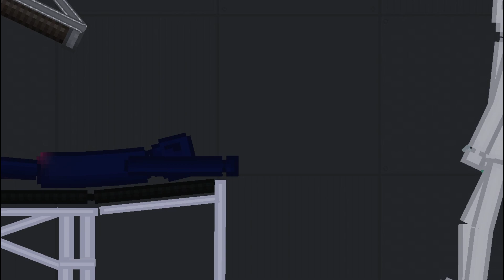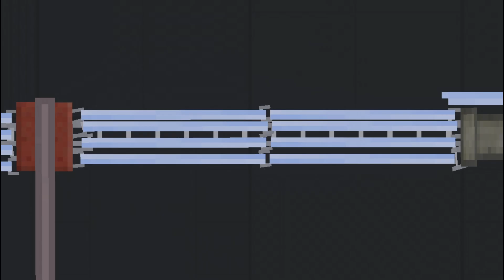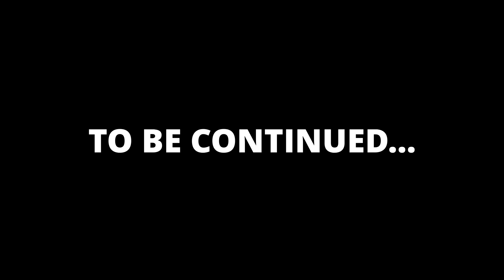VIRUS... But every dead person comes to life in People Playground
Hi guys!
This video is about VIRUS... But every dead person comes to life in People Playground